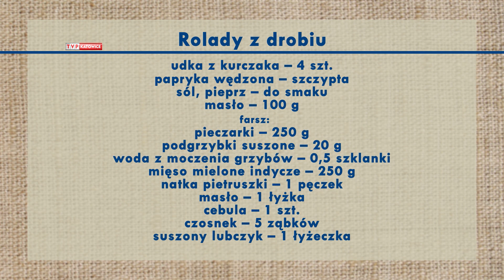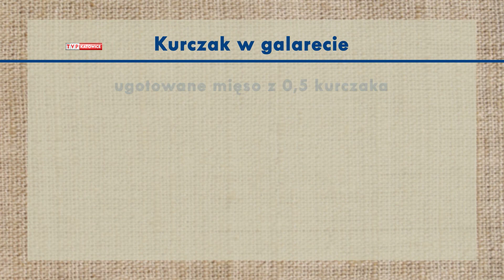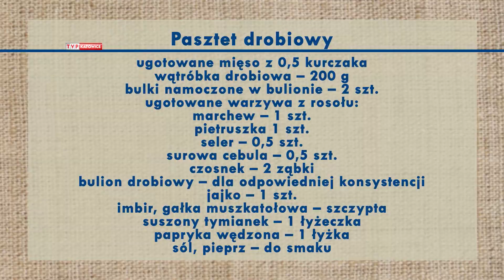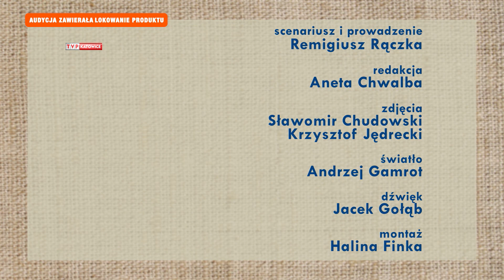Drób Na Wielkanocnym Stole - Rączka Gotuje